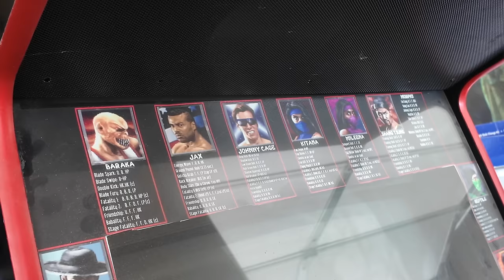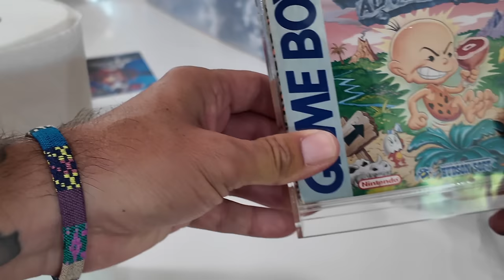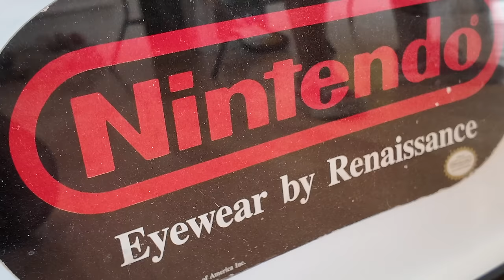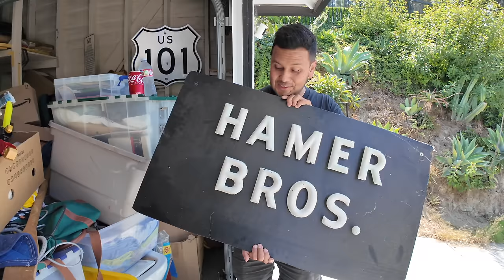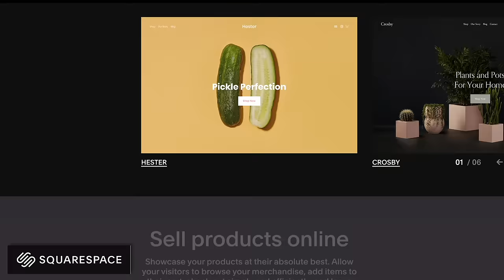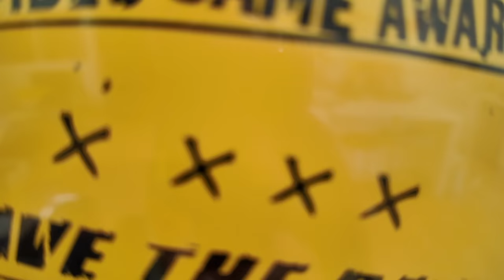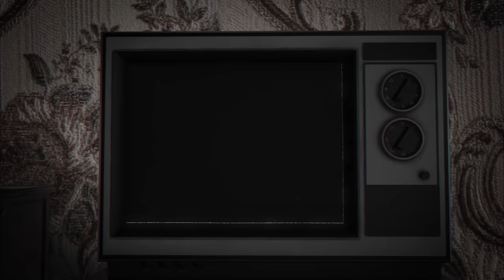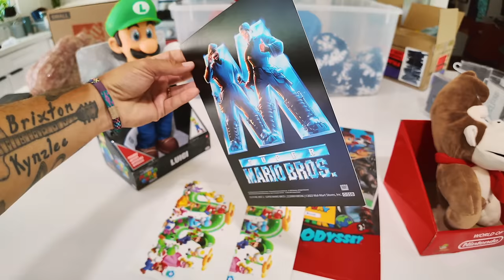Millionaire sold us his video game collection